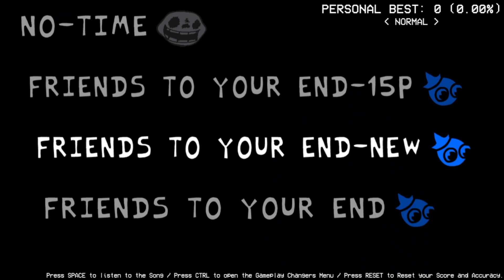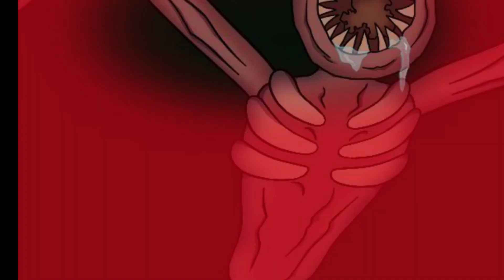New Rainbow Friends But Maxwell Alphabet Lore Cat Sings It 🎶 FNF New Mod (Roblox Alphabet Lore)